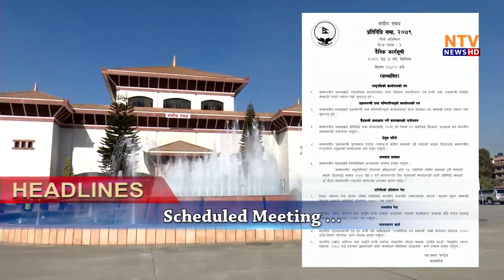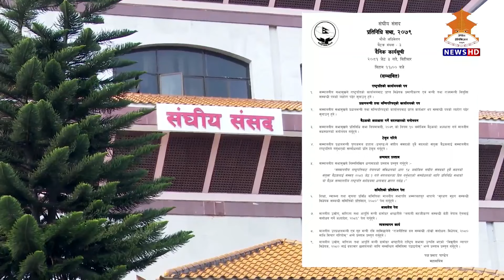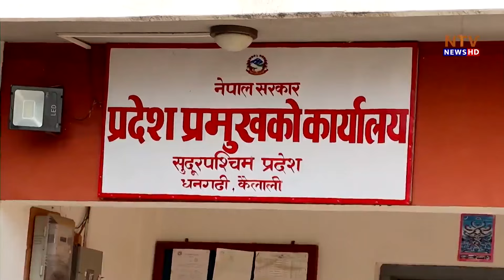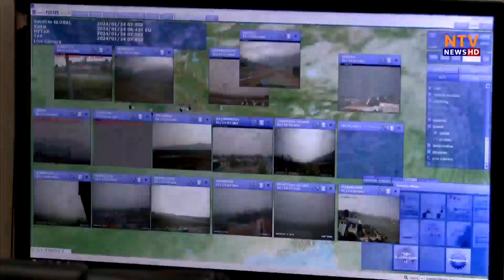12 PM English NEWS 2081-02-03 | Nepal Television